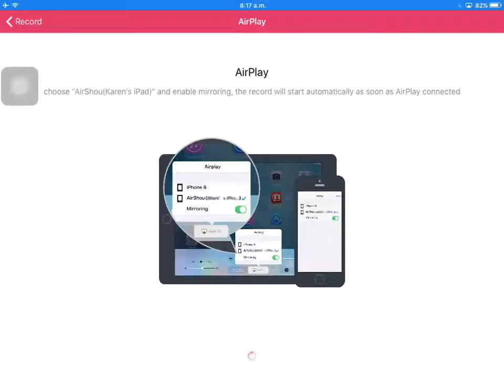Clash of clans coc fun new clan new members new friends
The clan tag is G8VCRG0Y